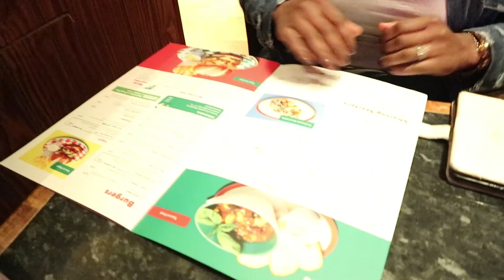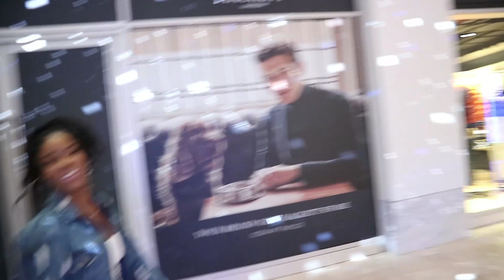DAVIDO LIVE AT THE O2 ARENA 2019!!!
SOCIALS:
Kore - @officialkmedia
Susie - @susie_gram1
Kore takes Susie to see Davido live at the O2 for an early Birthday treat!! Susie then has a very memorable Birthday and the best presents she could have asked for.